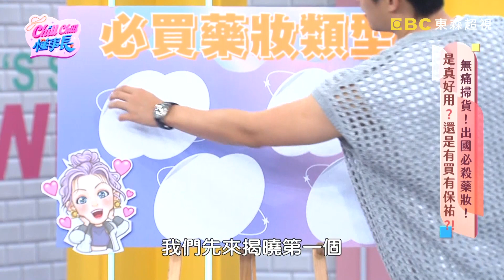大文購1喉嚨噴劑傷口難癒合？醫師嚇含有「這成分」建議少用！︱Part1/4 EP17 20240603︱ChillChill懂事長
主題：無痛掃貨！出國必殺藥妝！是真好用？還是有買有保佑？！
主持人：莎莎、蔡黃汝、徐新洋
來賓：王思佳

各種必備藥妝，你真的了解嗎？吃了用了是救命還是致命呢？王思佳必買小朋友用的止癢貼，竟會影響小孩學習能力？！液體ok繃用錯竟然差點截肢？！天然的不一定最好，沒搞清楚過敏原就使用精油，半臉灼傷無法復原？！感冒成藥竟然驗出毒品成分？！國外買藥妝，還有哪些成分要注意？！更多精彩內容，就在超視33頻道每晚十點，莎莎、蔡黃汝、徐新洋主持的『Chill Chill 懂事長』